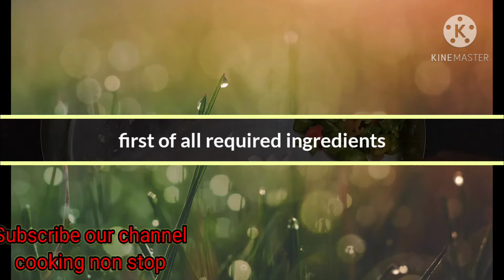आंवले की सब्जी।Aawla ki sbji//एक बार ऐसे बनाकर देखे आंवला की सब्जी//Indian gooseberry//Aonla ki sbji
आंवला की सब्जी
दोस्तो वीडियो में बताये अनुसार आप भी घर पर आंवले की सब्जी बना सकते हो।

For more videos go to the channel cooking non stop